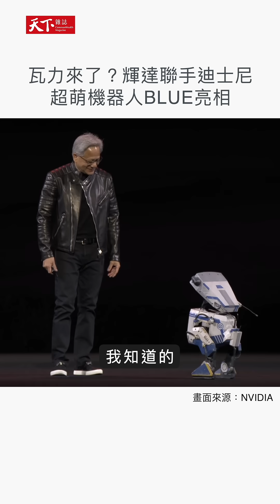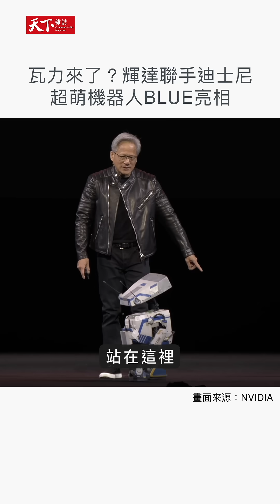瓦力來了？輝達聯手迪士尼超萌機器人BLUE亮相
輝達（NVIDIA）執行長黃仁勳昨天在GTC技術大會發表主題演講，演講尾聲，輝達、迪士尼、Google 三方聯手打造的機器人「Blue」登上舞台與他互動，引起現場一陣驚呼。